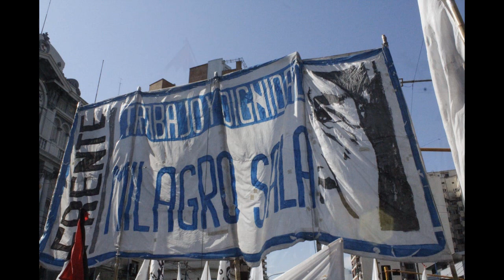Piquete en el Puente Pueyrredon